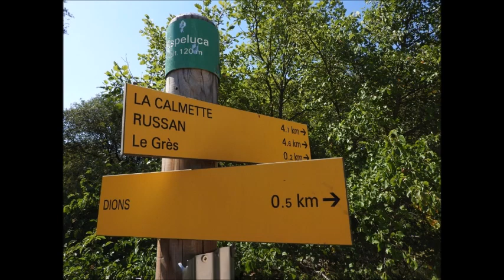LE GOUFFRE D' ESPELUCA A DIONS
Une curiosité géologique qui mérite le détour dans ce secteur des garrigues proche du Gardon.